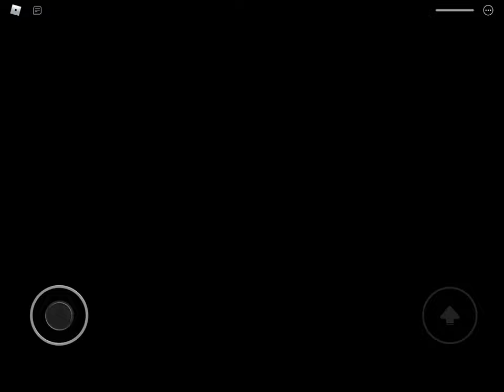Piggy: Smoky Raid | All Jumpscares